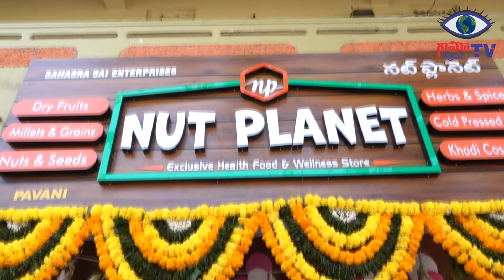నాగోల్ లోని బండ్లగూడ లో NUTPLANETషాప్ ప్రారంభోత్సవానికి ముఖ్య అతిధిగా విచ్చేసిన ఎల్బి నగర్ ఎమ్మెల్యే